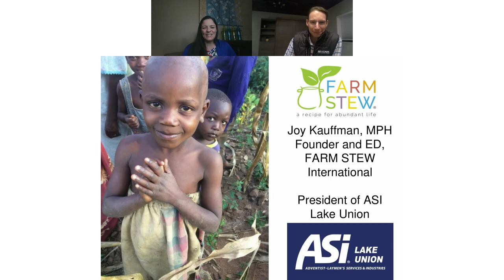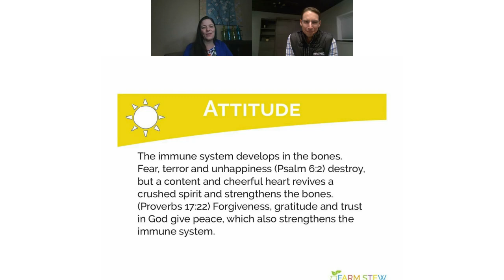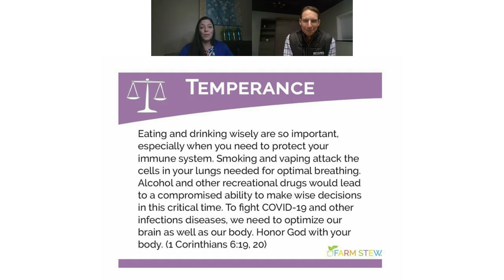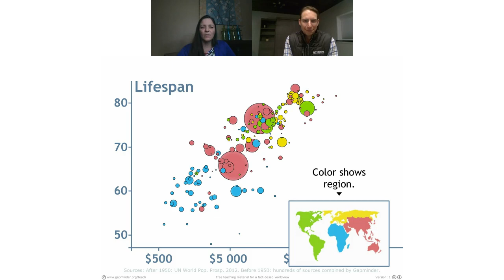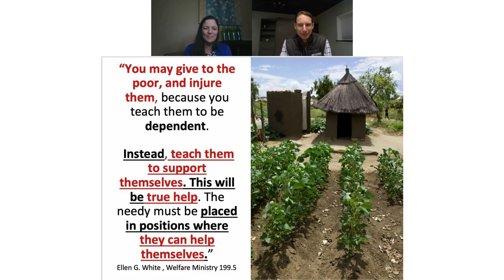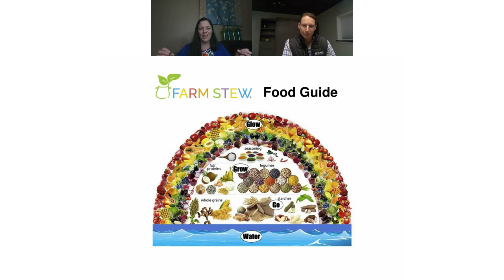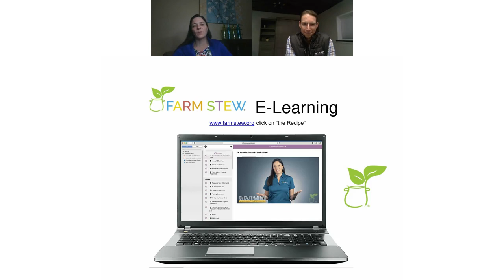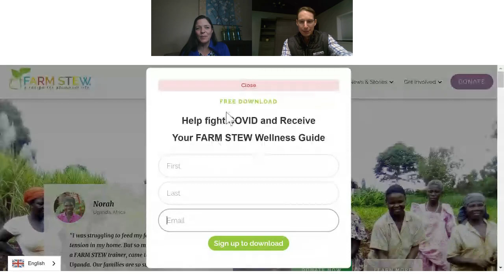FARM STEW: A Health Message Serving YOU and the World! | Joy Kauffman | ASI Hour